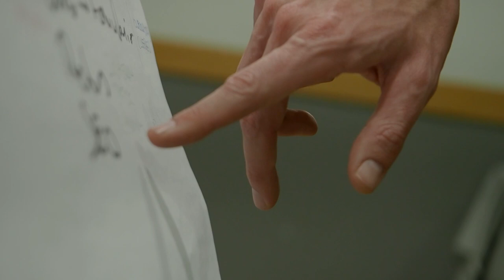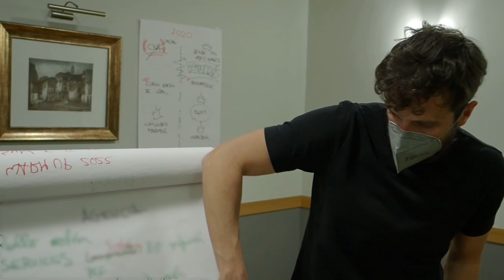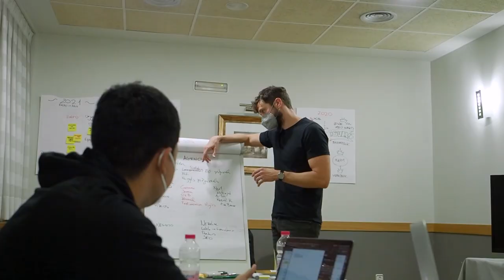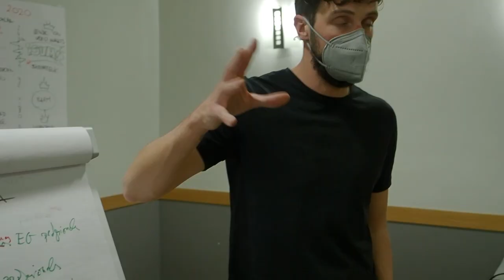Mi Secreto para un año más PRODUCTIVO - Pepe Romera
Os compartimos este vídeo para que veáis cómo organizamos nuestro año en el Instituto de Vídeo Online.

Podéis escribirnos en los comentarios y compartir también vuestros métodos de organización para vuestros proyectos y negocios, nos encantará leeros 🤓

¡A organizarse! 💪

ÚNETE A NUESTRO CANAL DE TELEGRAM!!

Libros que necesitas leer:
📚 Para llevar las cuentas de tu negocio sin arruinarte
📚 Para poner la productividad a tope (y trabajar menos horas)

Herramientas que uso:
▶️ La webcam que uso
▶️ Mi micrófono
▶️ La cámara con la que grabamos los vídeos
▶️ Los focos que me iluminan
▶️ El mejor trípode